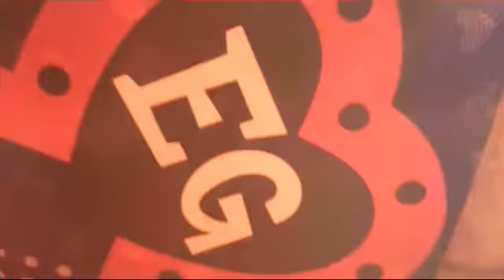Благодаря за 40 абоната